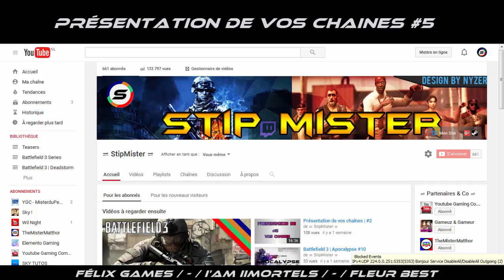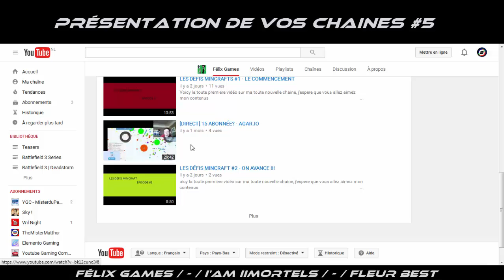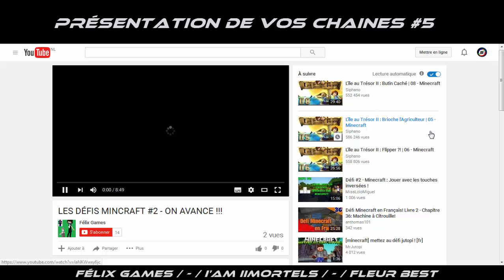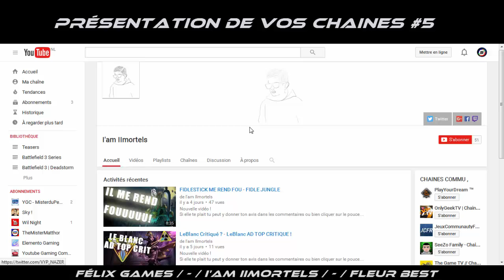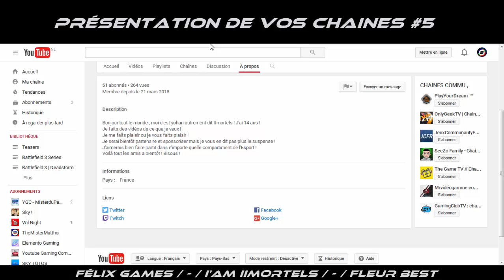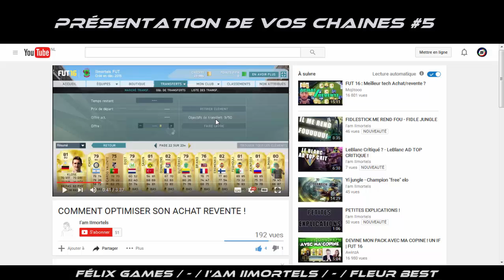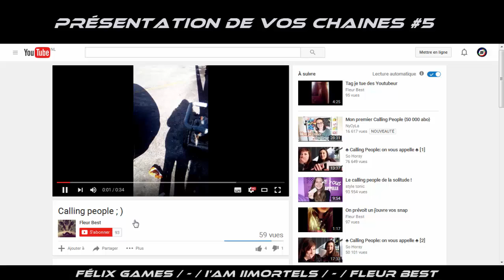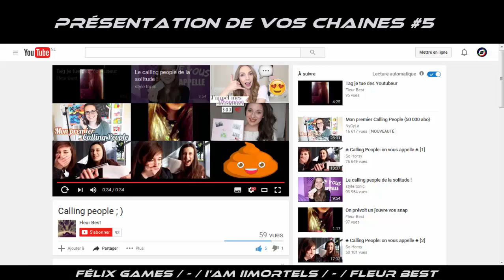Présentation de vos chaînes #5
Voici ma 5ème présentation de chaînes !
N‘hésitez pas à aller jeter un coup d’œil à ces 3 chaînes !

Comment participer ?

➜ Tu dois être abonné à ma chaine car je ne présente que les chaines de ceux qui me suivent régulièrement et dont la chaîne mérite une présentation.

➜ Tu dois aimer la vidéo (un pouce bleu ne fait pas de mal)

➜ Tu dois commenter « Je souhaiterais participer »

Tous les abonnés souhaitant que leur chaîne soit présentée passeront un jour ou l’autre.

Toute personne ne s’abonnant que pour voir ça chaine se faire présenter avant de se désabonner entrainera surement l’arrêt des présentations de chaînes ou la vidéo dans laquelle ça chaîne est présentée sera supprimée puis éditée avant d’être repostée.